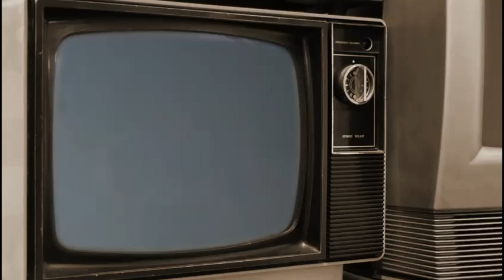Tequila com LIMÃO - DANNIEL VIEIRA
ACONTECIMENTO INUSITADO QUE ACONTECIA NOS SHOWS!